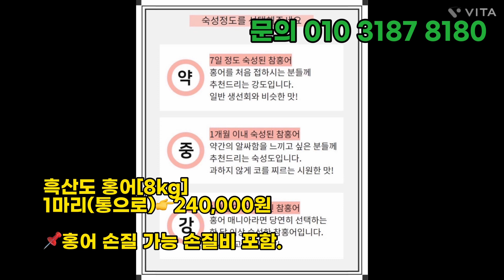4월12일(수) 오늘의 판매 생선 안내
🏷먹갈치

세띠 갈치 [약70미이상/2.5~약한3지]
1/4상자(17마리)👉60,000원
반  상자(35마리)👉110,000원
한  상자(70마리)👉210,000원

10미갈치 [3.5지~4지]
3마리  👉105,000원
5마리  👉170,000원
10마리👉330,000원

5미갈치[4지]
3미👉116,000원
5미👉185,000원

3미갈치[5지]
2미👉125,000원
3미👉180,000원

🏷중하새우
•100% 자연산, 양식은 NO!!
•흔히 새우깡의 재료로 알려져 있는 중하새우는 크기가 작아서 껍질 채로 드셔도 고소하니 정말 맛있습니다.

중하새우 [한상자14kg]
1/4상자👉40,000원

🏷덕자[덕대]
•생선의 귀족 자연산 덕자
•살이 담백하고, 비린내가 적어 남녀노소 사랑받는 생선
•병어덕자는 끊기지않고 다양하게 항상 있습니다^^

덕자, 덕대 [3kg전후]
1마리👉180,000원

20미 병어
3 마리👉80,000원
5 마리👉128,000원

통치[30미30~35cm]
10마리👉47,000원

통치[20미35cm]
1/4상자👉39,000원

통치[10미45~50cm]
3마리 👉45,000원

🏷참가자미
•백반집, 한정식 탕거리로 많이 나갑니다.
•콜라겐이 많아서 구워도 쫀득쫀득,탕으로는 국물 맛이 좋은 생선

참가자미 [20미/30~35cm]
1/4상자👉35,000원

참가자미 [15미/35~40cm]
5마리  👉42,000원
10마리👉72,000원
15마리👉100,000원

참가자미 [6미/45cm]
2마리👉37,000원
3마리👉50,000원
6마리👉90,000원

🏷서대
•서대는 튀기듯이 구워야 겉은 파삭하고 속은 부드럽고 고 소해요(개인적인 취향^^)

서대 [20미/30cm]
1/4상자👉31,000원

서대[15미/5미작고,10미정사이즈]
5마리  👉42,000원
10마리👉72,000원
15마리👉100,000원

서대[10미/4미작아요]
5마리  👉45,000원
10마리👉100,000원

갑오징어 [15미/대사이즈]
5마리  👉66,000원
10마리👉122,000원
15마리👉175,000원

갑오징어 [10미/특대사이즈]
3마리 👉61,000원

🏷농어
•농어는 비타민, 칼슘, 인, 철분, 단백질이 풍부해 원기회복에도 좋아 임신부, 어르신, 성장하는 아이들에게도 좋은 영양가 높은 생선이에요.

농어[15미]
7마리  👉42,000원
15마리👉75,000원

농어[10미]
5마리  👉55,000원
10마리👉100,000원

🏷참돔
•명절에 큰 잔칫상에도 빠지지 않고 올라갈 만큼 남녀노소 좋아하는 참돔
•바다의 왕 국내산 참돔!!!
•잔치상, 생일상에 일품요리 참돔

참돔[40미/25~30cm]
1/4상자👉40,000원

참돔[30미/30~35cm]
10마리👉43,000원

🏷딱돔
•예로부터 본서방은 주지않고 바람 피우는 새서방에게만 준다해서 새서방 고기라고 합니다.
•딱돔의 맛이 담백하고 뛰어나서 생긴 별명입니다.

딱돔 바라 [약40미이상]
1/4상자👉32,000원

🏷준치
•썪어도 준치라하죠 살이 단단해서 세꼬시 초무침해 드시면 최고로 맛 있습니다.

준치[30미]
10마리👉47,000원

준치[15미]
5마리  👉45,000원
10마리👉79,000원
15마리👉110,000원

🏷아귀
•아구살이 오동통 아귀찜으로 최고죠^^

아귀[4미]
1마리👉37,000원
2마리👉65,000원
4마리👉120,000원
[기본 손질해서 보냅니다. ]

🏷꽃게
•알가득한 암꽃게로 밥도둑 양념게장으로 한끼뚝딱
•시원하고 구수한 국물맛이 일품인 꽃게탕으로도 좋아요

암꽃게
1kg 1-3마리👉42,000원

🏷나막스
•쫄깃한 식감에 담백하고 고소한 맛까지 아이부터 어른까지 넘녀노소 누구에게나 밥상 위에 인기 반찬, 밥도둑입니다.
•고소한 구이,매콤 짭조름 조림,시원한 국물, 맑운탕이나 매운탕,특히 맑은탕은 숙취해소에 짱이죠! 부드럽고 쫄깃하면서 담백한 맛이 매력적입니다.

나막스[10미]
3마리 👉35,000원

🏷흑산도 홍어
•정품 이력 바코드를 꼭 확인하세요
•오직 흑산도에서만 나오는 국내산100% 흑산도 홍어입니다.

흑산도 홍어[8kg]
1마리(통으로)👉240,000원
📌홍어 손질 가능 손질비 포함.

7kg 👉112,000원
8kg 👉128,000원
10kg👉160,000원

🏷배송 안내
🔴택배

🏷주문 안내
•입금계좌: 새마을 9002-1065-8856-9 김희옥